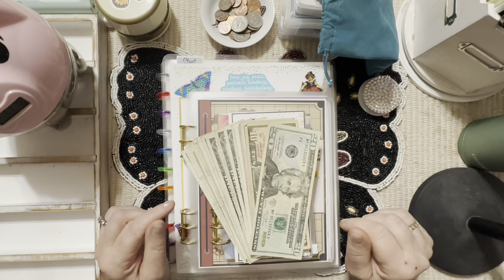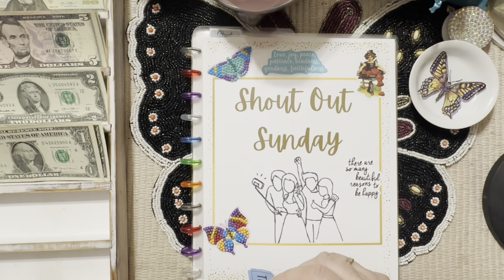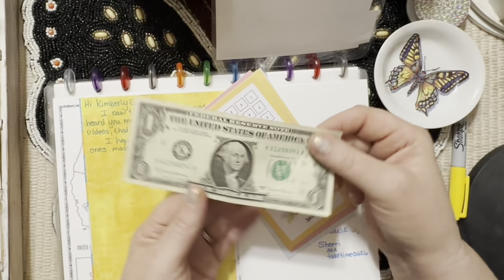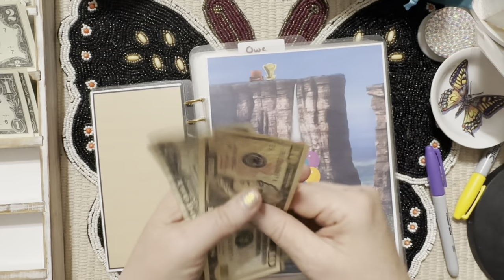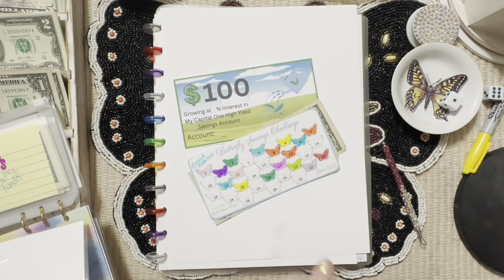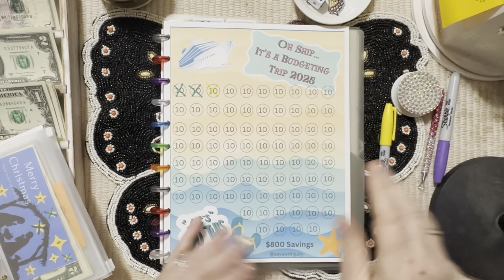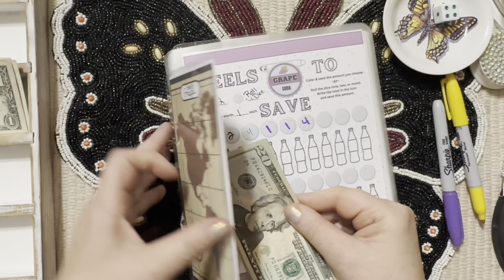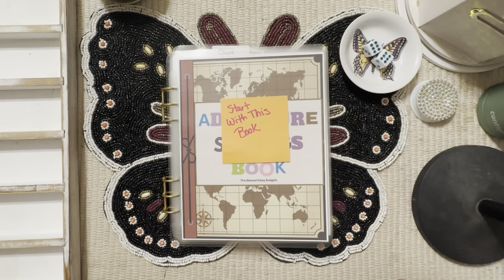SAVINGS CHALLENGE SUNDAY W/ SHOUTOUTS 💰 $100 CASH ENVELOPE STUFFING cashstuffing March 24, 2024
I am a low income budgeter trying to achieve financial freedom and stability for my family.

Hey Everyone!

SOCIAL MEDIA...